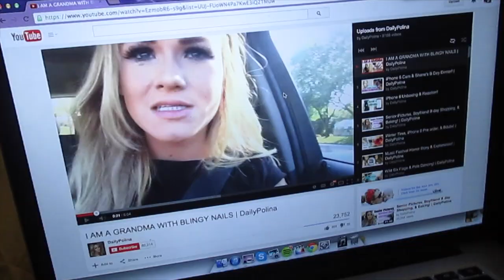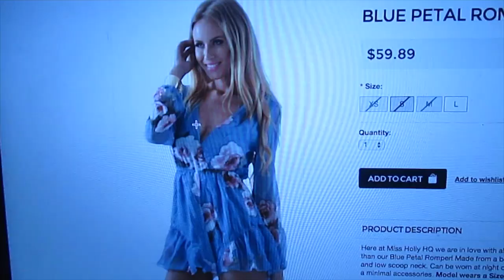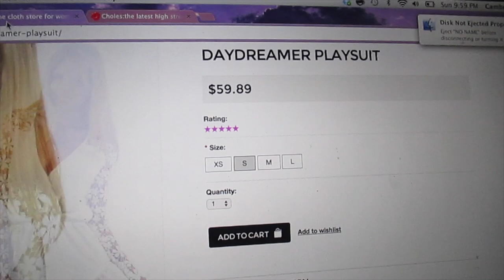INTRO FAIL + Online Shopping! // vlogtober day 5